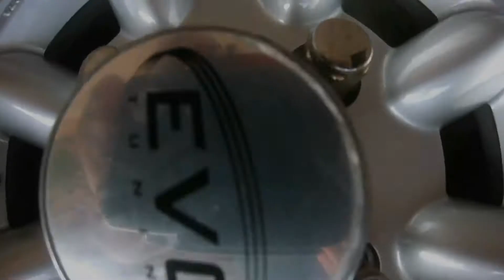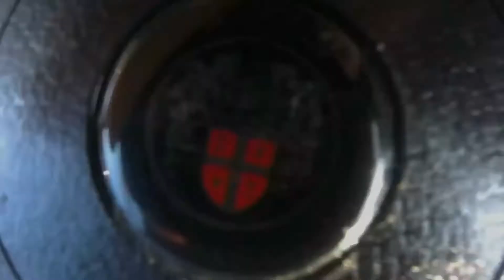I broke my friends door handle on his Austin Mini Cooper he got mad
Follow the camera car on Instagram

Number 3
Mini Owners Club ND - Breakfast run to Cars and Coffee in Hillcrest - 2K20